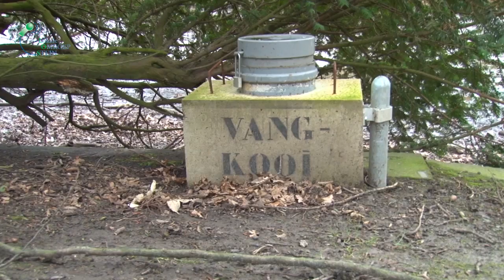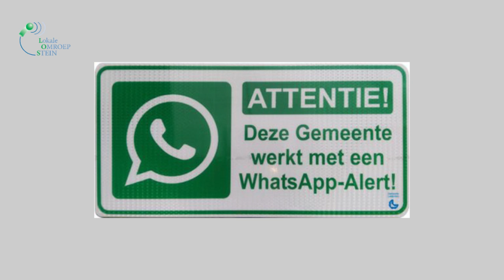17de LOSWeeknieuws 26-01-2018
17de LOSWeeknieuws met deze week o.a.Brug Urmond zelden gecontroleerd, Donatie Conincx Pop door AelserHoes, Raad plaatst vraagtekens over datalek, Aelser Revue komt er aan, Visvijver Steinerbos, Beheer voorstel ‘t Brook, Voortgang reconstructie Urmond Oost, Groter bereik AMBER Alerts, Waterleidingbreuk Urmond